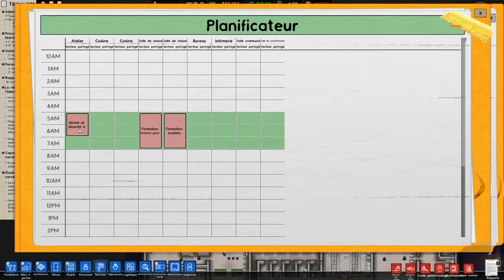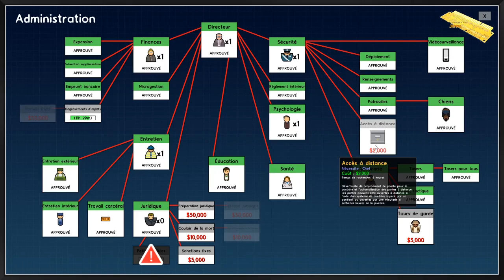Prison Architect 2 EP 2 FR: On se développe, on subi les arrivés de la colonie de vacance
On continue à se développer malgré l'arrivée massive de prisonniers mais on développe le programme d'école en espérant qu'ils ne cherchent plus à s'évader.